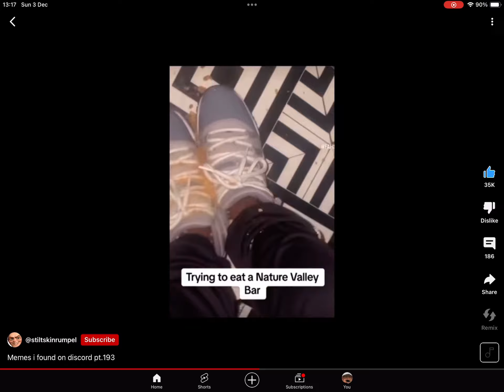Credit to @stiltskinrumple memes I found on YouTube pt 1